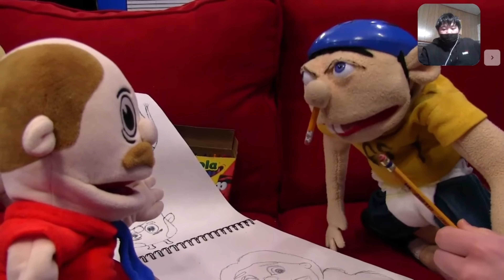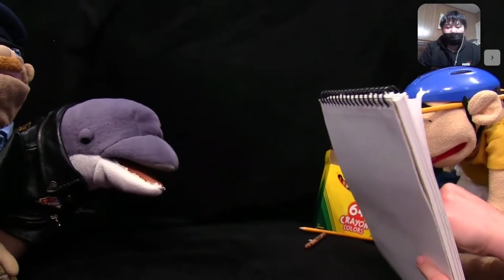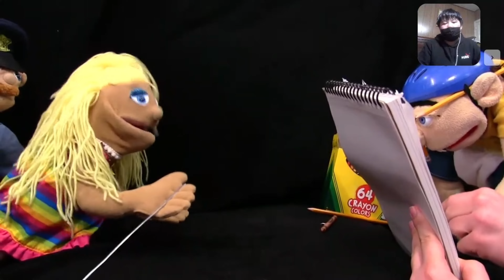“Are you serious right neow bro?” Lets React to: SML Movie: Jeffy The Sketch Artist!